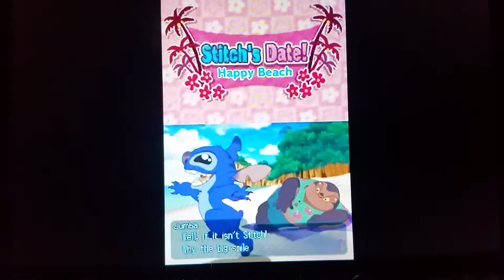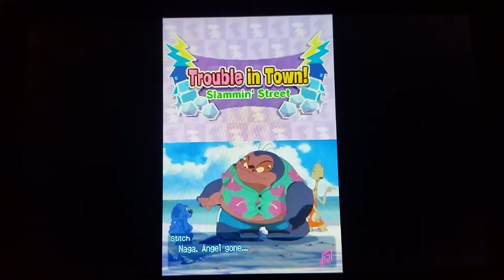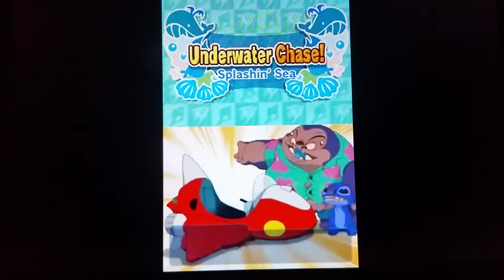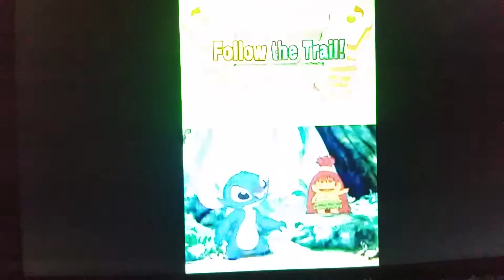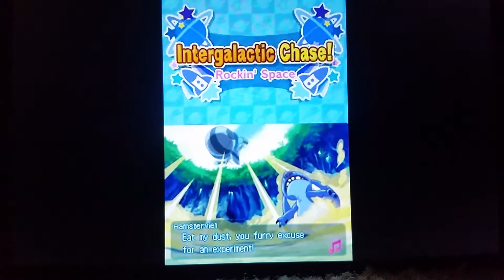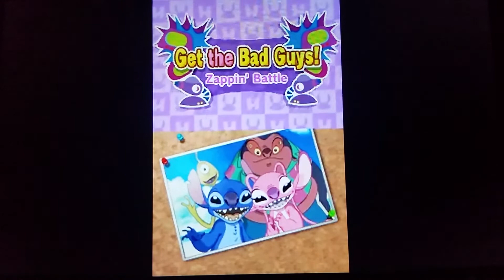Disney's Stitch Jam (NDS) All Cutscenes (Voiced)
I decided to Voice The Video Game Stitch Jam.

In the Game, The Evil Dr. Hamsterviel (Along with his Henchmen Gantu and Rueben) Kidnap Stitch's Friend Angel so that they can use her for their Evil Plan! Can Stitch save her before it's too late?

All Characters Voiced By Me (I know I'm not the best voice actor but I just Wanted to do this fun) Enjoy!